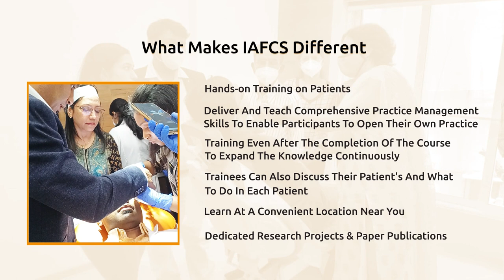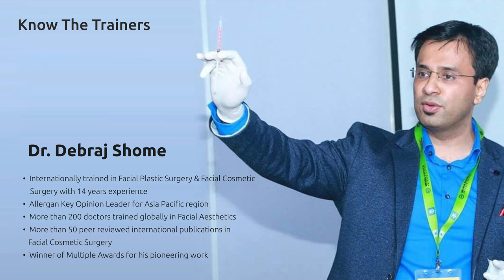Botox & Fillers Training | Best Botox & Dermal Fillers Course & Certification by IAFCS Mumbai, India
Hello and welcome to the thorough Botox & Fillers Training course offered by IAFCS in Mumbai, India, under the direction of the renowned Dr. Debraj Shome! You will gain the theoretical understanding and practical skills required to succeed in the field of medical aesthetics by completing this course.

Dr. Debraj Shome, known for his proficiency in aesthetic procedures, will teach you the finer points of administering Botox and dermal fillers so you may learn from the best. To provide remarkable results, investigate the most recent methodologies, safety procedures, and patient assessment strategies.

Through practise sessions and live demonstrations, gain practical experience. You will obtain a worldwide recognised certification from IAFCS after completing this course, providing you an advantage in the job market. Come learn from us for the best Botox & Fillers Course & Certification.